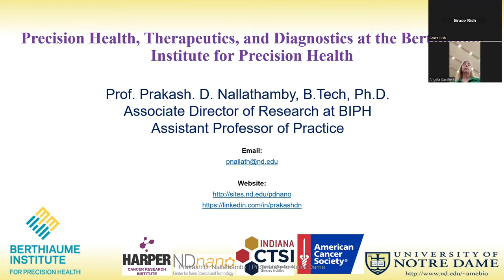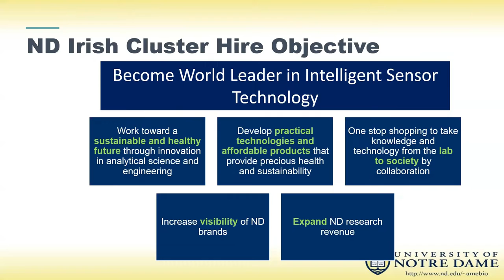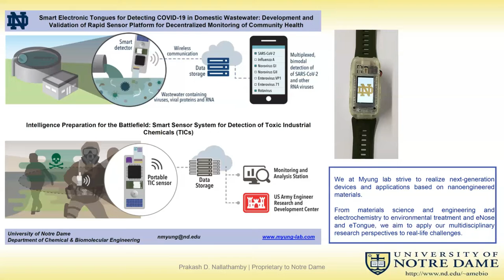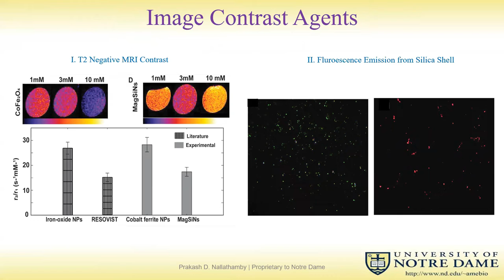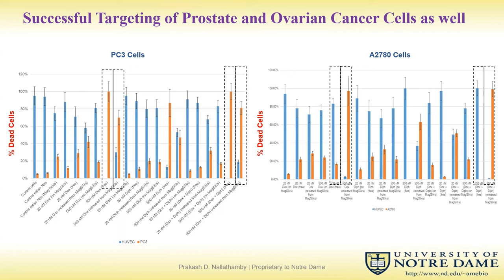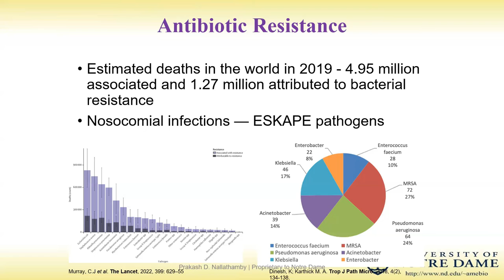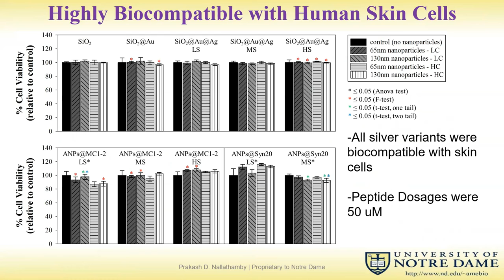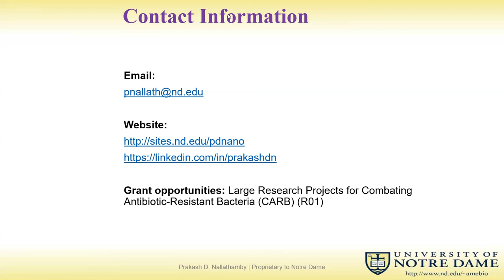"Precision Health, Therapeutics, and Diagnostics at the Berthiaume Institute for Precision Health"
A lecture by Dr. Prakash Nallathamby